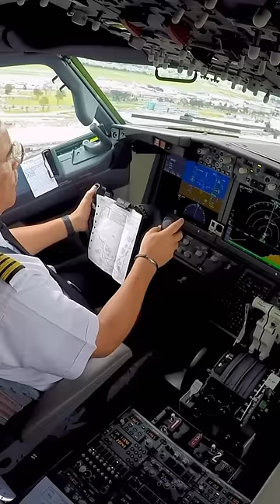Aeromexico 737MAX at Bogota🇨🇴